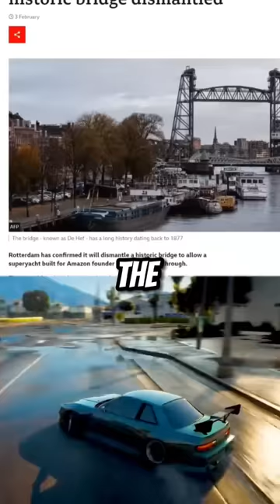Joe Rogan About Jeff Bezos Yacht